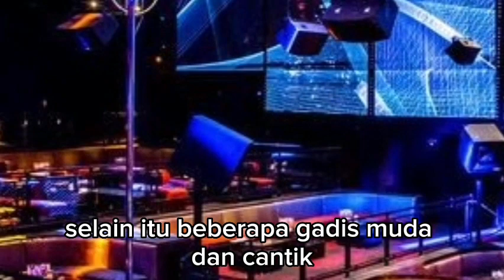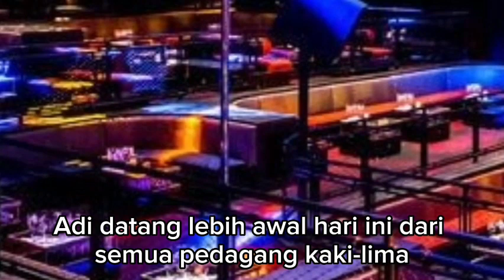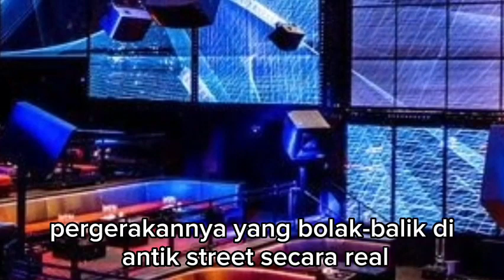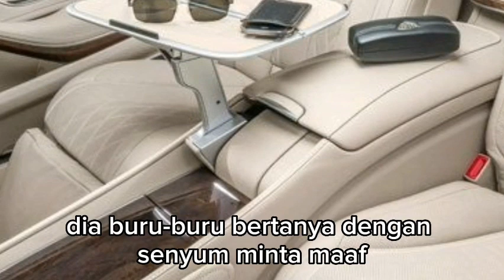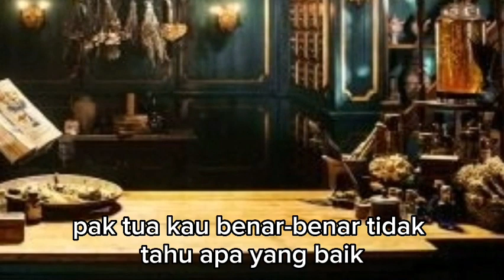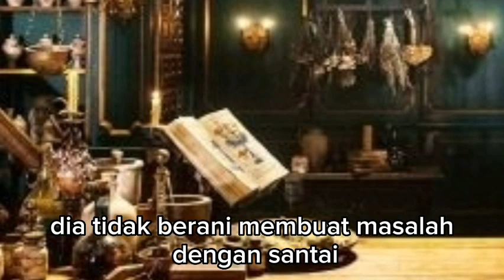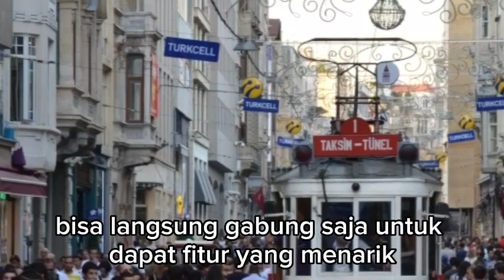TAMA MEMINTA ALVIN MENJUAL BARANG ANTIK KE ADI !!! menantu yang diremehkan eps 2982